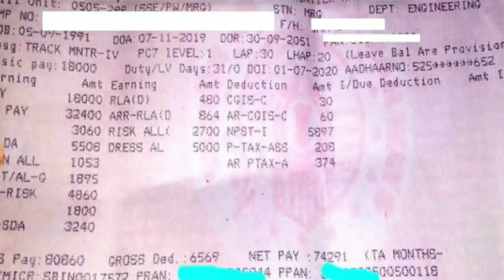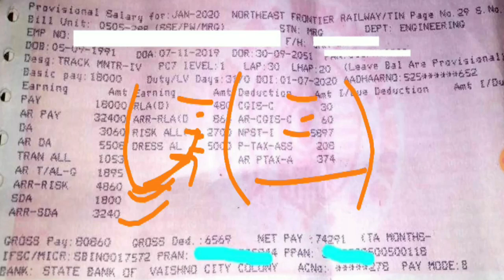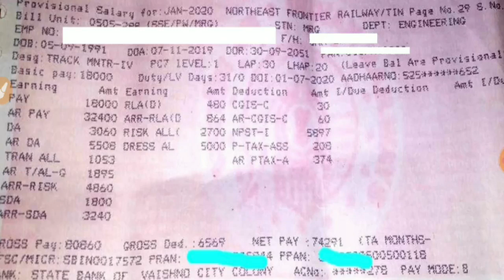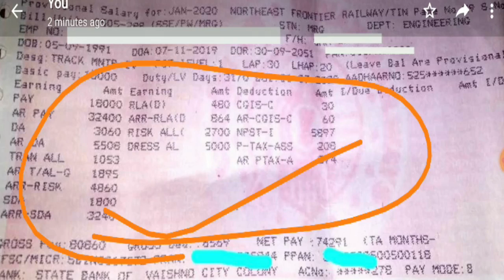Railway Salary Slip | Latest Salary Slip | Salary 80 हज़ार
सभी मॉक टेस्ट पर 15% तत्काल छूट पाने के लिए कूपन कोड 'UMANGSTUDY' लागू करें।

यदि आपको हमारा काम पसंद आ रहा हो, तो आप हमें Support सकते हैं -